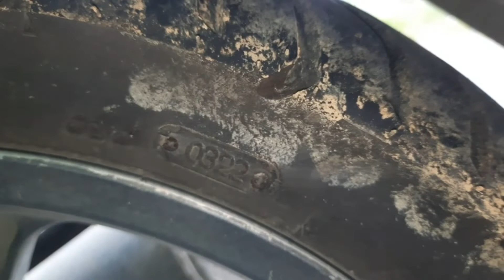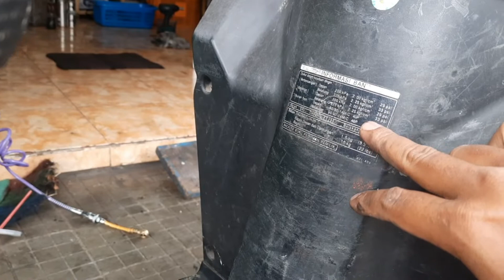Ukuran angin ban motor